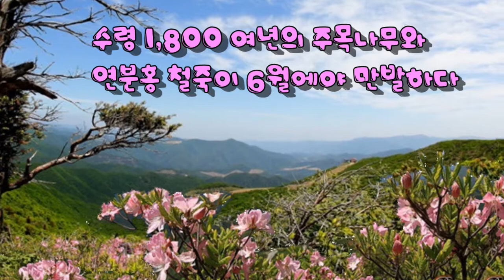함백산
함백산 철죽을 담아 편집